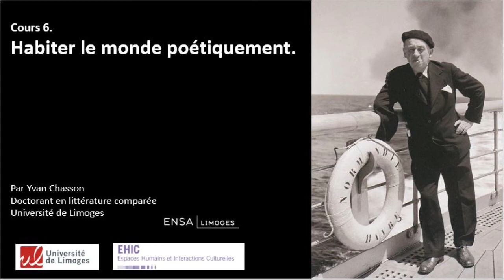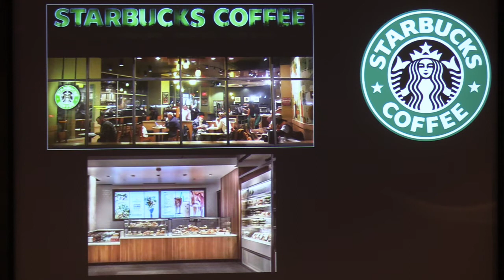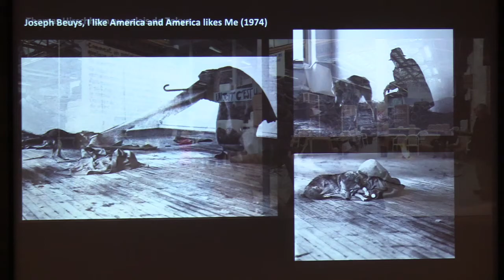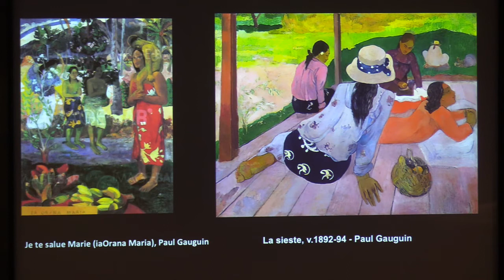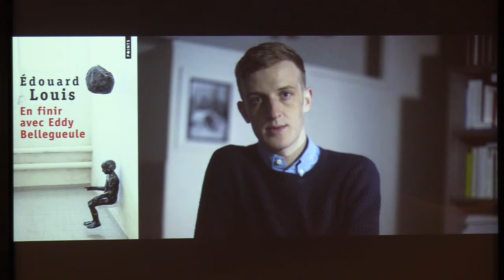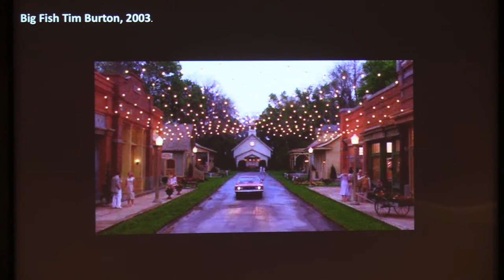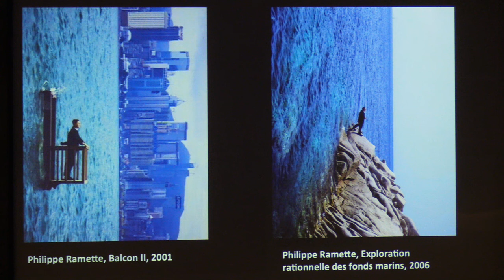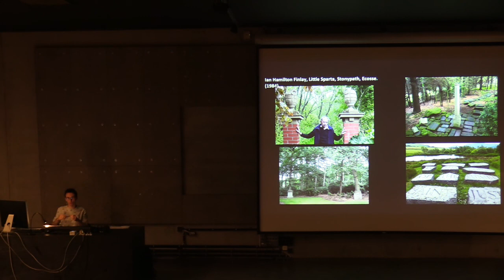Yvan CHASSON | Habiter le monde poétiquement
Cours 5 : Habiter le monde poétiquement.
par Yvan CHASSON,
Doctorant en littérature comparée - Université de Limoges,
Étudiant en 3ème année Art - ENSA Limoges.

Dans un monde de plus en plus standardisé comment pourrions-nous occuper l’espace d’une autre manière ? Où se trouve aujourd’hui la poésie dans le monde qui nous entoure ? Ce cours propose une réflexion sur d’autres mécanismes pour proposer une autre approche des lieux de la manière dont on les occupe.

Cette 5ème séance s'inscrit dans le cadre du séminaire "L'espace dans la ville".